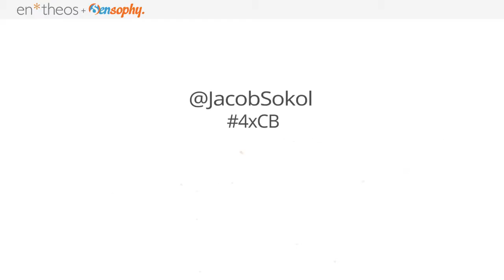Allison Crow Getting In Touch With Your Divine Business Manager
Allison Crow and Jacob Sokol talk about the unique ways Allison works in her coaching practice. from the Quadruple Your Coaching Biz summit on Sensophy.com